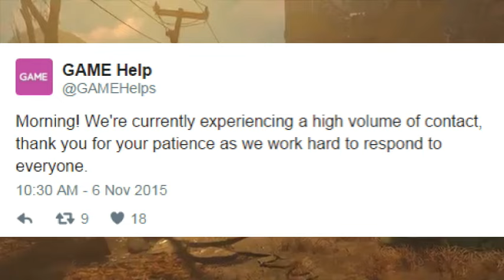The F Word - ÜWatt?! #5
Jace and Squeak are back with "ÜWatt?!" where the central focus is should be Gaming and Tech Shared in their own special way...

Mentioned this week:
Fallout 4
Fallout 4
Fallout 4
Warcraft